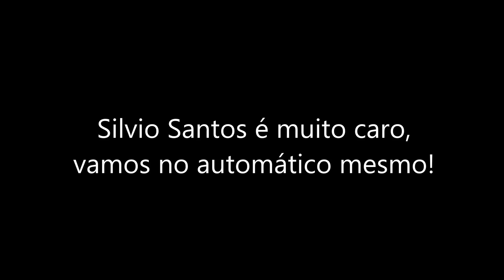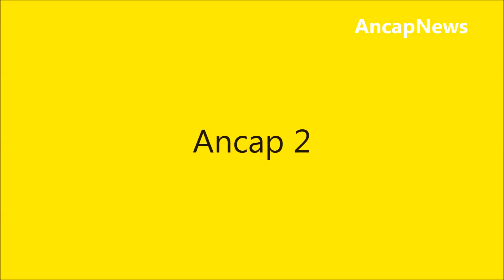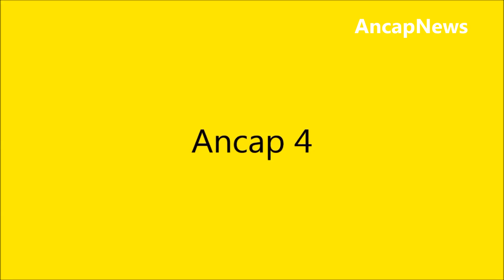Qual é o Ancap? Ma Oeh!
40ª Edição

Tente adivinhar qual é a música e para quem é?

Obs: Não se ofendam, conteúdo cômico.